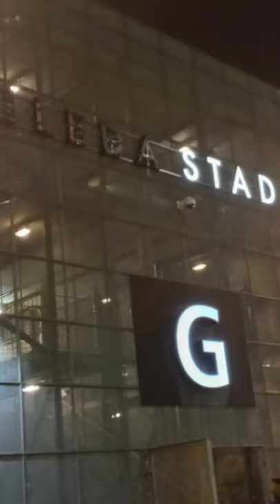UEFA Champions League 2021: Malmö FF vs Chelsea FC UCL | Eleda Stadion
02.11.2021 - Chelsea beated the Swedish side with Ziyech's tap-in.